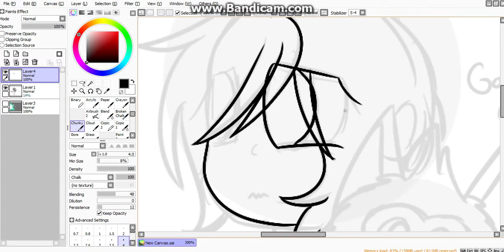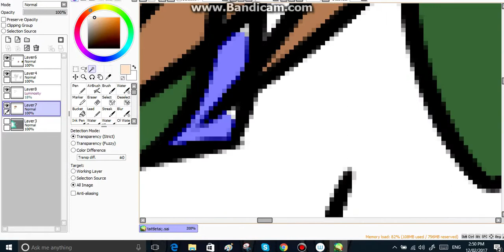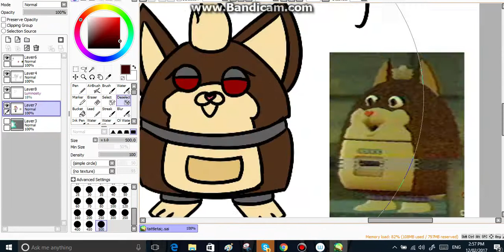Tattletail [Speedpaint]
sorry about the random cuts in the video
bandicam was being an idiot ;;